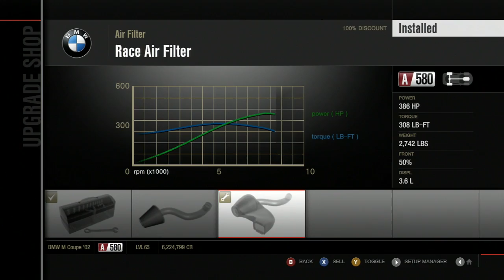Let's Play Forza Motorsport 4 - Part 86 - Audi vs. BMW Coupe Challenge